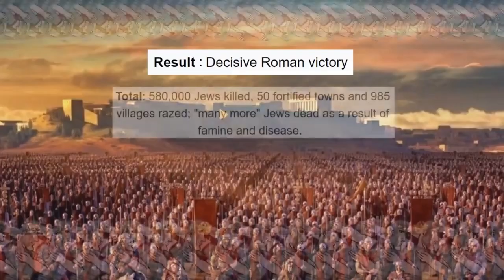Pontius Pilate Did Nothing Wrong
Pontius Pilate, the man who condemned Jesus to die. Often overlooked in the Gospel, Pilate is one of the most interesting characters in the entire Bible. Trapped between duty and political pressure Pilate found himself as the judge in the most important trial in history. In this video I aim to absolve Pilate of culpability for the Death of Jesus Christ by examining the unique and troubling circumstances faced by the Roman Prefect.

0:00 Intro
1:50 Who Is Pilate?
3:07 Controversies
10:24 Political Situation
13:27 The Trial Of Jesus
19:15 Damned If You Do
20:59 What Happened to Pilate?
23:49 Conclusion